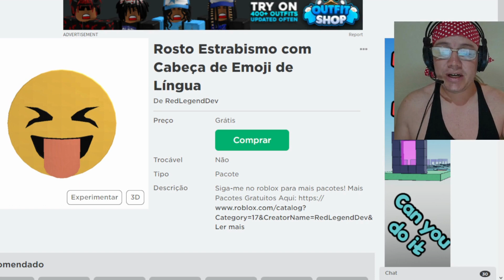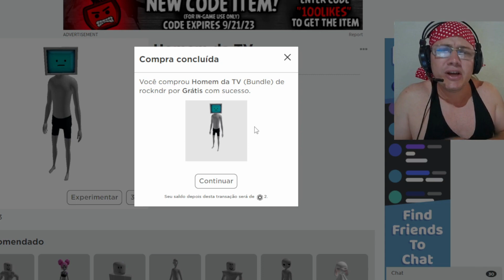SKIN SKIBI TOILET DE GRAÇA NA LOJA DO ROBLOX PEGUE AGORA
Itens grátis no roblox 2023
Seja membro deste canal e ganhe benefícios:

roblox Tuca ama jogar roblox e tem um Grupo no Roblox por nome Clã do Tuca! Venha Participar!

Face Palhaço Tuca